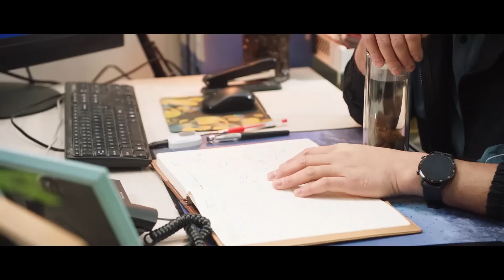Против течения 11 серия (русская озвучка), дорама Китай 2023, Up Stream, 泳往直前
Название: Против течения
Другие названия:  Up Stream | 泳往直前
Количество серий: 30
Жанры: романтика, спорт, студенты
В главных ролях: Ли Вэнь Хань, Цзя Лэ, Сюй Цзяо, Лю Юй Юй

Описание📝
Плавание это всё, что есть в жизни Чжоу Юя (Ли Вэнь Хань). Его отец профессиональный пловец, погиб и мать категорически против его стремления продолжить дело отца. Друзья детства Чжоу Юя - Лян Бин Бин и Гао Фэн - давно не общаются с ним из-за инцидента в детстве. Гао Фэн (Цзя Лэ) не прекращает изнурительных тренировок, чтобы отец хоть раз похвалил его за успехи. Но для отца Гао Фэна всё что не золотая медаль - это проигрыш, его сын всегда должен быть первым. Лян Бин Бин (Сюй Цзяо) отбросила плавание и занялась конным спортом, на зло своему отцу тренеру сборной по плаванию, который бросил их с мамой. Смогут ли друзья возобновить дружбу или профессиональная борьба встанет между ними? Каждый из них стремиться к победе по своим причинам и каждый добьется успеха во чтобы то ни стало.